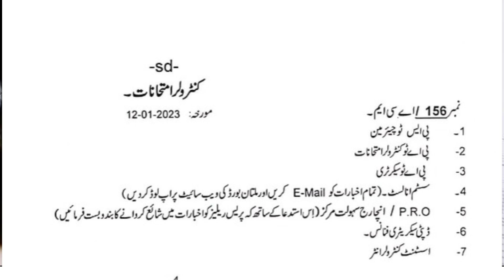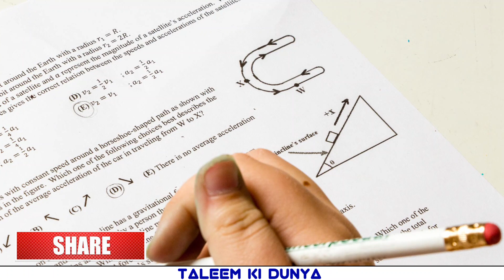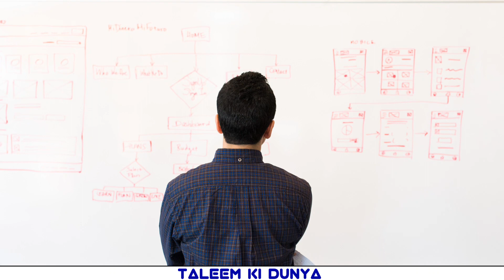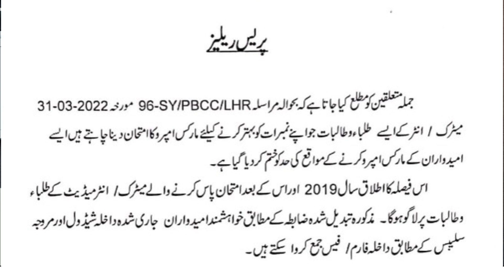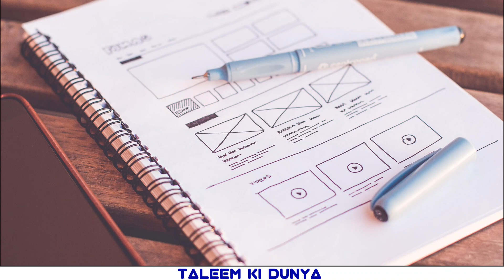New board exams policy 2023 | Marks improvement policy 2023 | Boards exams 2023 date sheet 9th, 10th